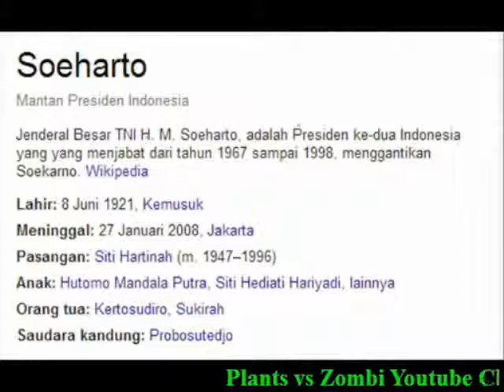Mengenang Bapak Bangsa H.M.SOEHARTO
Soeharto
Mantan Presiden Indonesia
Jenderal Besar TNI H. M. Soeharto, adalah Presiden ke-dua Indonesia yang yang menjabat dari tahun 1967 sampai 1998, menggantikan Soekarno.
Lahir: 8 Juni 1921, Kemusuk
Meninggal: 27 Januari 2008, Jakarta
Pasangan: Siti Hartinah (m. 1947–1996)
Anak: Hutomo Mandala Putra, Siti Hediati Hariyadi, lainnya
Orang tua: Kertosudiro, Sukirah
Saudara kandung: Probosutedjo